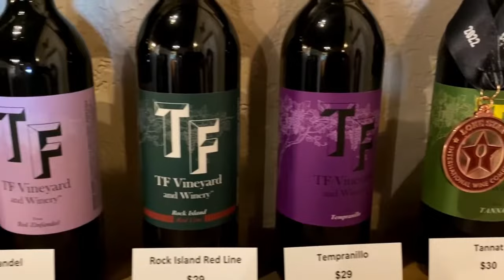A walking tour of Roanoke, Texas (The Unique Dining Capital of TX)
Roanoke is a small town of about 10k people located midway between Dallas and Fort Worth. It's regarded as a suburb of Fort Worth, and it's known as the unique dining capital of Texas. The Oak Street area is the main stretch of road where you can walk and see restaurants and breweries and such, ending at the Roanoke city hall building. Some places for food include Bayou Jacks Cajun Grill, Babe's Chicken Dinner House, Oak St. Pie Company, Dizzy Lucy's, Hard 8 Pit BBQ, Inzo Kitchen and Los Molcajetes Mexican Restaurant. Soul Fire Brewing has hosted some live music before and the Chop Shop is a big music venue owned by Randy Rogers.